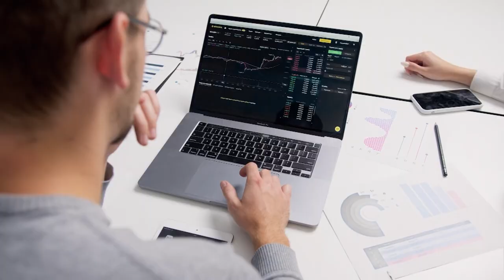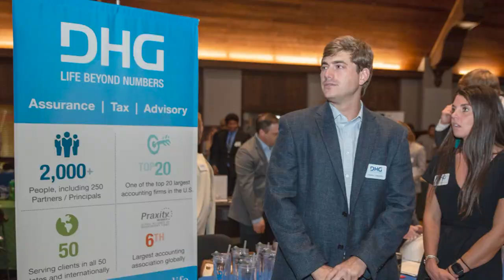Launch Your CPA Career with a Master’s Degree | Rhodes College | Memphis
It’s one of many ways Rhodes helps students launch a career in business and professional accounting. Our graduate program can help you become a Certified Public Accountant with the qualifications, skills, and connections you need to enter the industry of your choice. We invite you to connect with our Admissions team, send an inquiry, or schedule a campus tour. to learn more.

Rhodes College is a private, coeducational, residential college committed to the liberal arts and sciences. Located in the heart of Memphis, Rhodes is recognized nationally by Forbes, The Princeton Review, and U.S. News & World Report.

"Inner Workings" licensed via MusicVine, License ID: S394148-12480